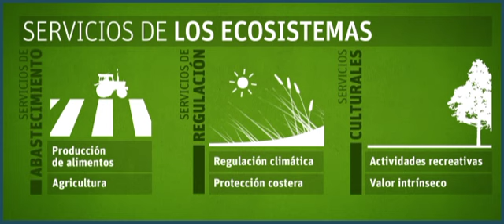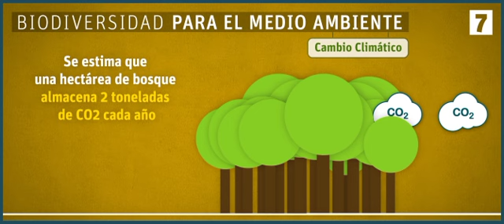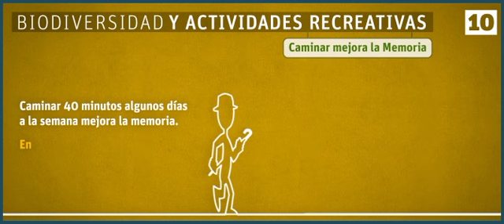La biodiversidad en tu vida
Iniciativa para acercar la biodiversidad a la vida cotidiana, promovida por el Ministerio de Agricultura, Alimentación y Medio Ambiente y la Federación Española de Municipio y Provincias